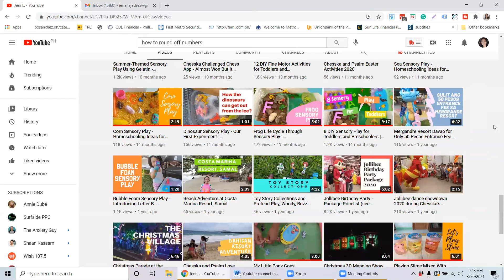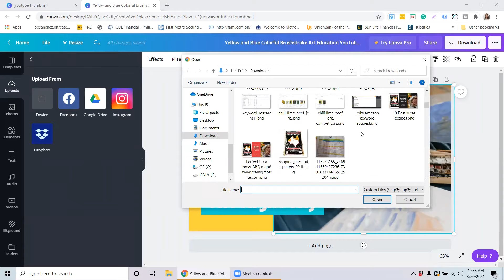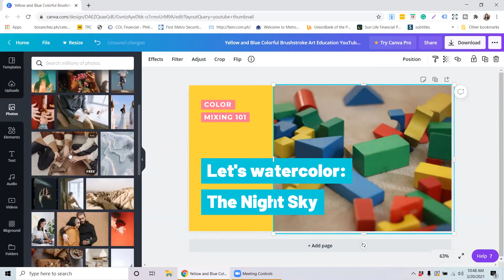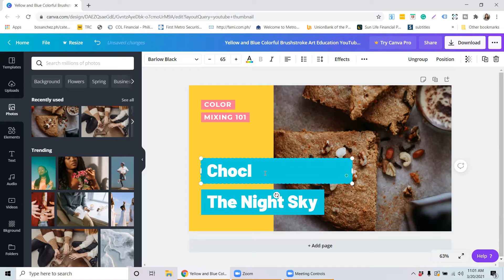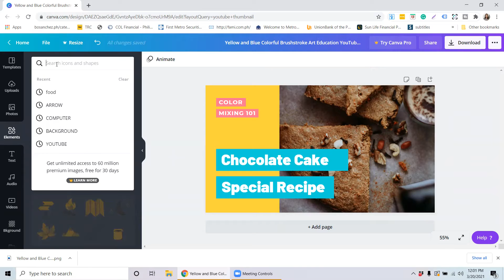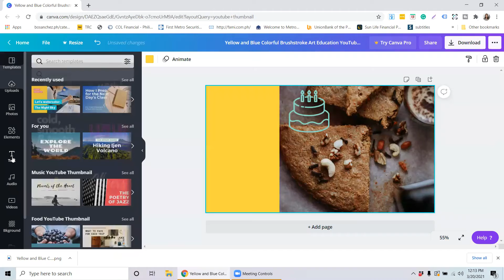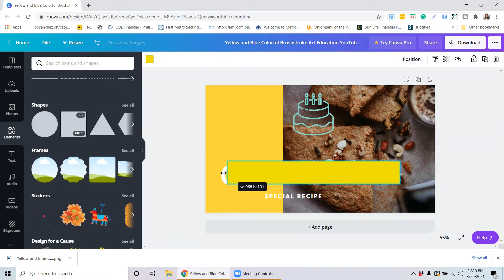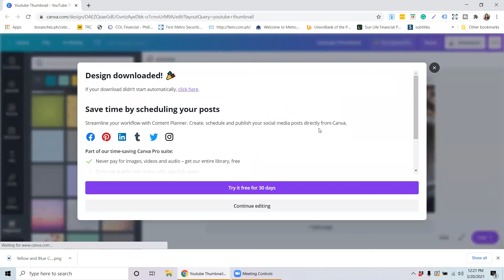Paano Gumawa ng Thumbnail sa Youtube Gamit ang Laptop or Computer | Canva Tutorial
Sa video na ito, ituturo ko kung paano gumawa ng youtube thumbnail gamit ang canva software for free. Napaka-importante na magkaroon ng appealing at attractive thumbnail kasi ito ang deciding factor whether a person will watch or not your video. Ito din ang unang makikita sa search at homepage bago mapanood ang video mo ng mga viewers. Having a good and high resolution thumbail will also increase CTR or click through rate na makakatulong para e-recommend ni Youtube ang mga videos mo sa iba.

Please see some of my  tutorials below based on your needs.